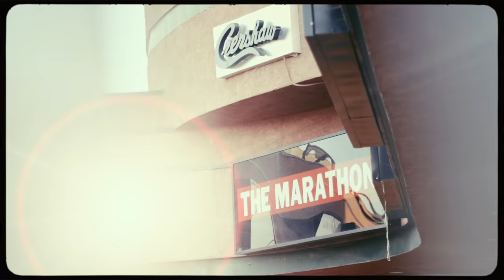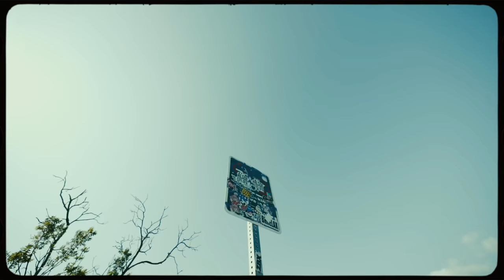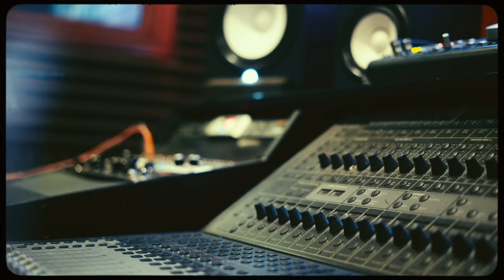Dying Inside By Don Visn ( OFFICIAL MUSIC VIDEO )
This is my single off my upcoming project " YEAR OF THE GOAT "
Also a Tribute to the Legend !!
Nipsey Hussle 🙏🏾❤️
Happy Birthday Nip Long Live The Hussle…🏁🏁🏁🏁
* VIDEO SHOT BY EZRU *

FOLLOW DON VISN ON INSTAGRAM @DONVISN_